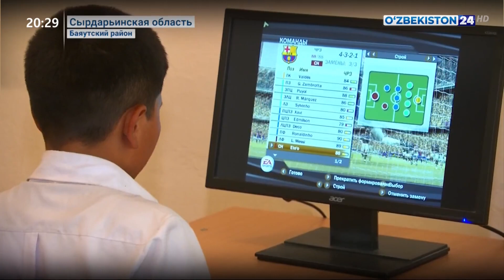Соревнования по кибер-спорту в Баяутском районе